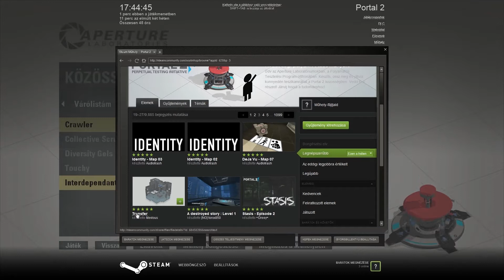Portal 2 Custom maps- Transfer